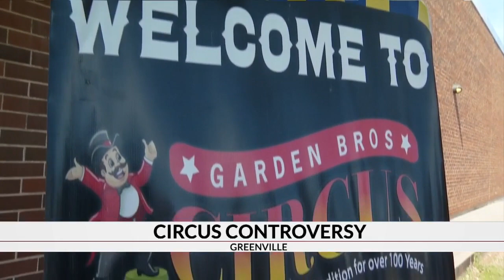Upstate venue ends all circus shows with animals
The last circus shows ever featuring live performing animals ended Tuesday evening at the Greenville Convention Center.